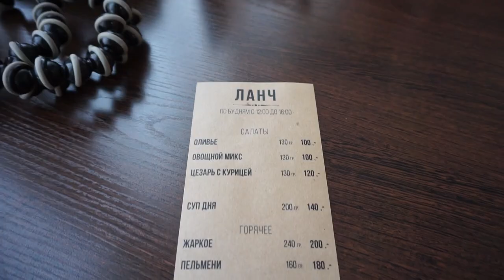Festival COSPLAY dan BIK*n* dipuncak Gunung Penghujung Winter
Hallo teman-teman..

Kali ini, saya memutuskan untuk mencoba destinasi liburan yang baru dan berbeda. Saya tertarik dengan keunikan pariwisata yang ada di kota Sheregesh. Kota yang berjarak 584.1km dari kota Tomsk ini merupakan kota yang dikhususkan oleh pemerintah untuk dijadikan lokasi olahraga musim dingin. Maka dari itu, tak heran jika pengunjung akan lebih bertambah berkali lipat pada musim dingin dibandingkan musim lainnya. Juga, daerah ini menjadi salah satu kawasan diselenggarakannya beberapa perlombaan nasional ataupun internasional.

Diakhir musim dingin, akan diadakan acara penutupan besar2an, yang mana dihadiri lebih dari 3000 pengunjung setiap tahunnya dan memakai berbagai macam atribut. mulai dari Cosplay, Pajama, Seragam, maupun swimwear (Bikini). Divideo ini saya juga menyematkan beberapa cuplikan Festival yang dimaksud. Jika kurang berkenan, kalian bisa langsung skip ke menit selanjutnya (06.17).

Jangan lupa terus support channel ini agar saya semangat upload video-video informatif mengenai pendidikan dan kehidupan dirusia. kalian bisa Like, Comment, Share dan Subscribe, juga aktifkan tombol lonceng agar kalian gak ketinggalan video-video terbaru...

Terima Kasih